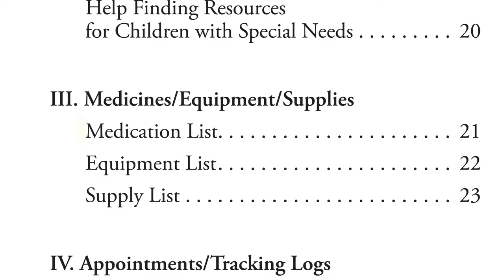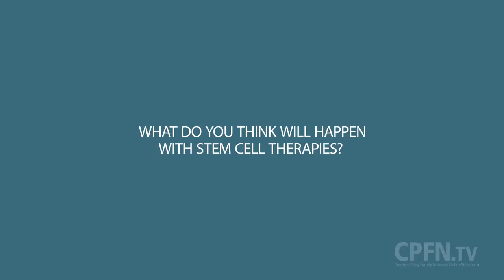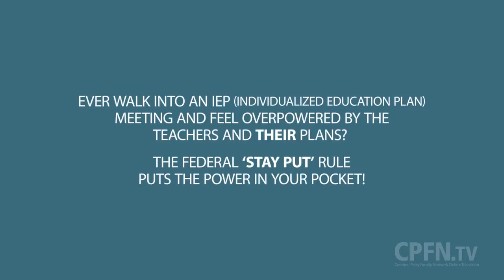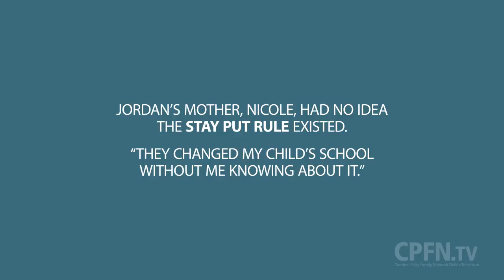CPFN TV Webisode 2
Parents raising children with cerebral palsy need to support each other, which includes sharing their stories and practical advice. Two of our CPFN mothers, Lisa Viele and Anita Howell are the hosts of a new Internet television show Cerebral Palsy Family Network TV (CPFN TV).

In this webisode:
0:28 - What is CPFN TV?
1:30 - CPFN Care Guide
3:43 - Interview: James Baumgartner, MD - Part Two
8:42 - Guided Massage Therapy: Stomach
10:44 - Adapting Toys: Building a Button
17:36 - Federal Law: Stay Put Rule

20:38 - CP Heroes of the Day

What do you want to see on CPFN TV?

For more CP resources or to sign up for our newsletter, visit CPFamilyNetwork.org